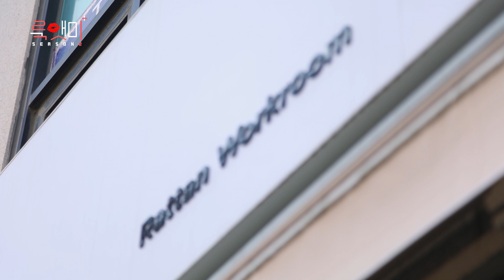이윤지 vlog｜봄나들이 금손 윤지의 라탄 조명 만들기 (1회)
이윤지 vlog｜봄나들이 금손 윤지의 라탄 조명 만들기

패션앤 뷰티/트렌드 프로그램
룩앳미플러스2 Look at me+

♡ 박진희 & 이윤지 & 송해나 ♡